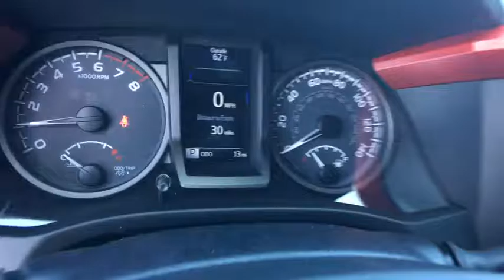2017 Toyota Tacoma Muskogee, Tulsa, Broken Arrow, Joplin, Owasso, OK 176307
2017 Toyota Tacoma  - Stock#: 176307 - VIN#: 5TFCZ5AN3HX081332

Axle Ratio: 3.91,Wheels: 17 x 7.5 Machined Alloy,Fabric Seat Trim (FD),Radio: Entune Premium w/AM/FM/CD/Nav/App Suite,120V/400W Deck Mounted AC Power,Engine Immobilizer,Cruise Control,LED Daytime Running Lights,Color-Keyed Overfenders,Wide Angle Front Fog Lamps,Remote Keyless Entry System,Smart Key w/Push Button Start,Power Sliding Rear Window w/Privacy Glass,Variable Intermittent Wipers,6 Speakers,Air Conditioning,Electronic Stability Control,Front Bucket Seats,Front Center Armrest,Leather Shift Knob,Navigation System,Tachometer,ABS brakes,Anti-whiplash front head restraints,Brake assist,Bumpers: body-color,CD player,Driver door bin,Dual front impact airbags,Dual front side impact airbags,Front anti-roll bar,Front fog lights,Front reading lights,Front wheel independent suspension,Illuminated entry,Knee airbag,Low tire pressure warning,MP3 decoder,Occupant sensing airbag,Outside temperature display,Overhead airbag,Overhead console,Panic alarm,Passenger door bin,Power door mirrors,Power steering,Power windows,Rear step bumper,Remote keyless entry,Security system,Speed control,Speed-sensing steering,Split folding rear seat,Steering wheel mounted audio controls,Telescoping steering wheel,Tilt steering wheel,Traction control,Trip computer,Turn signal indicator mirrors,Variably intermittent wipers,Auto-dimming Rear-View mirror,Compass,1st row LCD monitors: 2,AM/FM radio: SiriusXM,Exterior Parking Camera Rear